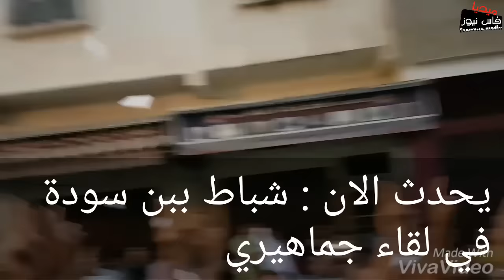يحدث الان : شباط ببن سودة في لقاء جماهيري